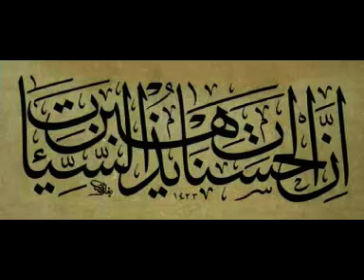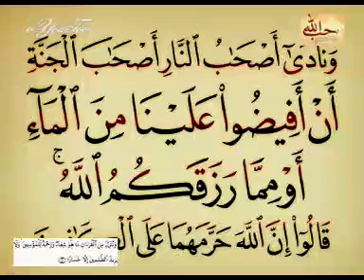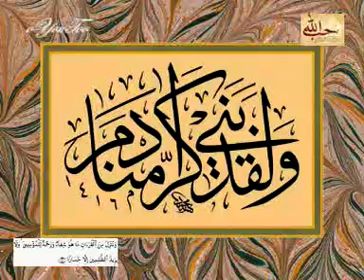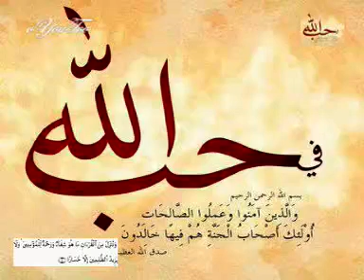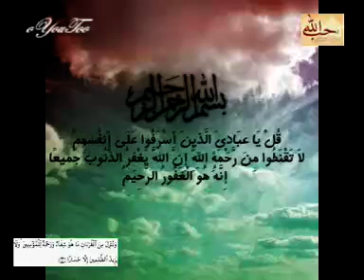سورة الجن QARI WAHID ZAFAR QASMI SURAH AL JINN WITH ENGLISH TRANSLATION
▬▬▬▬▬▬▬▬ஜ۩۞۩ஜ▬▬▬▬▬▬▬▬▬▬●
●▬▬▬▬▬▬▬▬ஜ۩۞۩ஜ▬▬▬▬▬▬▬▬▬▬